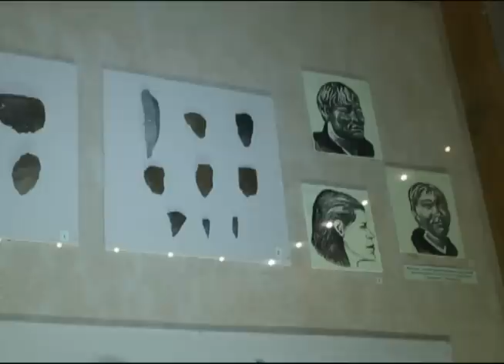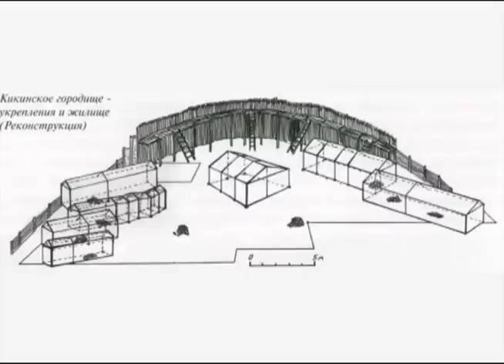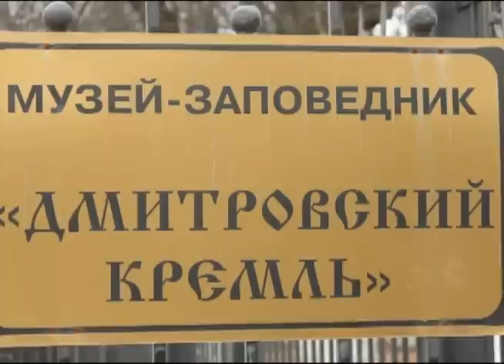"Экспедиция в прошлое" История Дмитрова. Часть 1 (от 29.01.2015)